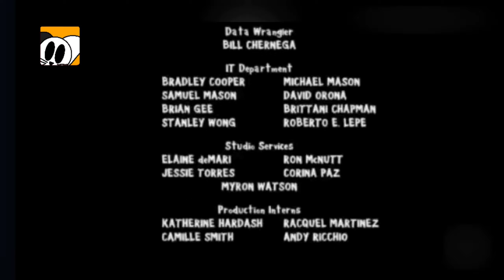Film Roman/The Hatchery